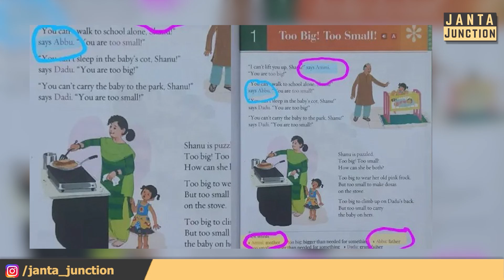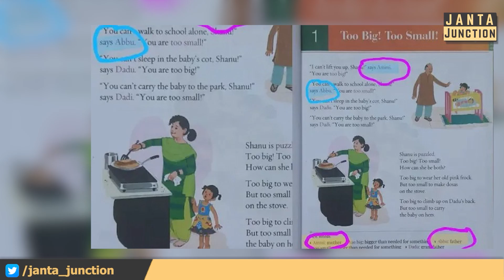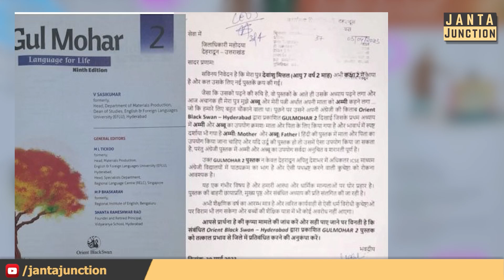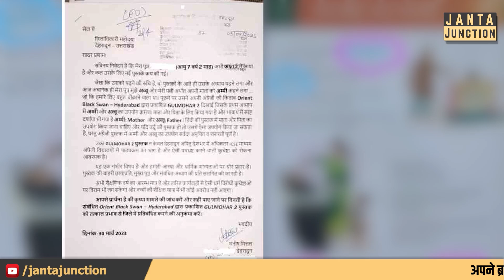Hindu बच्चे ने मां-बाप को कहा अम्मी-अब्बू तो हुआ बवाल,पिता डीएम तक पहुंच गए,जांच का आदेश आया!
कक्षा 2 में पढ़ने वाले 7 साल के हिंदू बच्चे ने अपने मां-बाप को कहा अम्मी-अब्बू तो हुआ बवाल,पिता डीएम तक पहुंच गए!जिलाधिकारी ने शिक्षा अधिकारी को जांच का दिया आदेश!